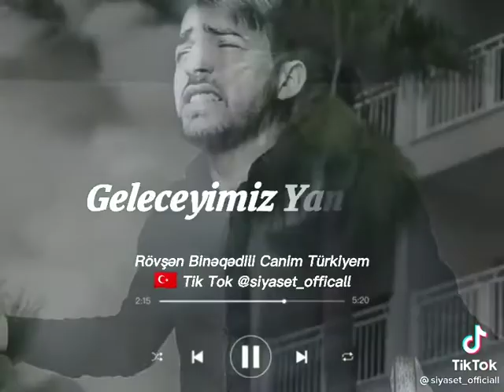6 декабря 2021 г.(2)